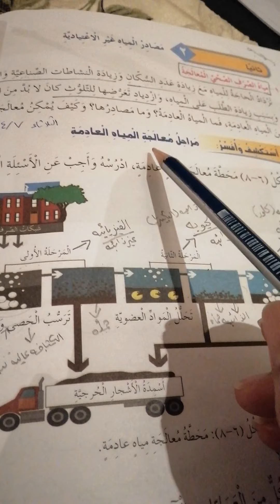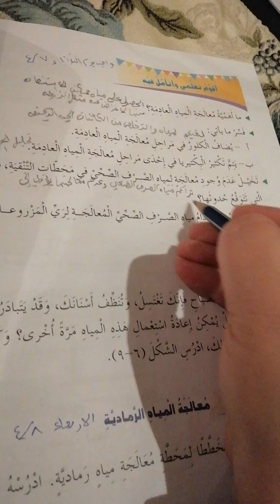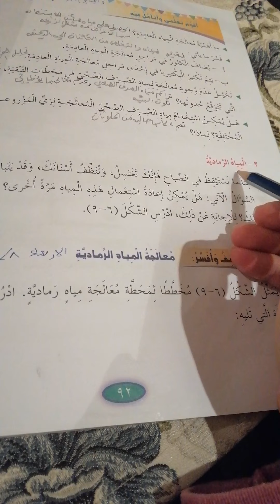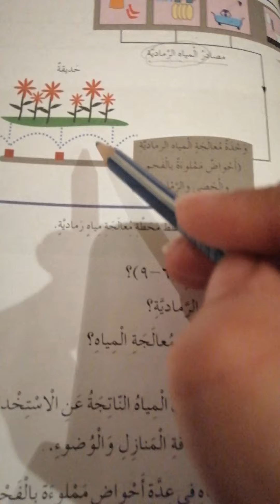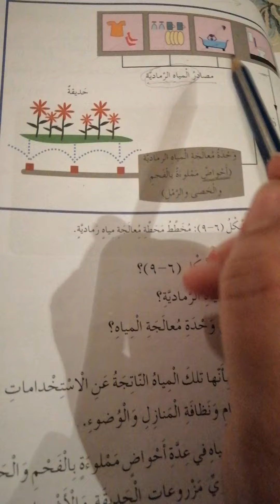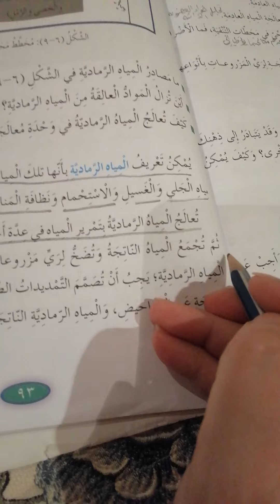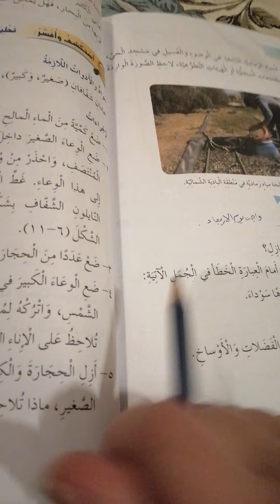درس مراحل معالجة المياه الرماديه للصف السادس لمادة العلوم